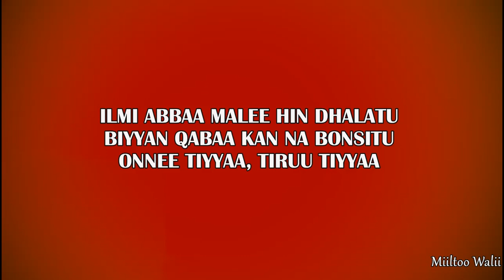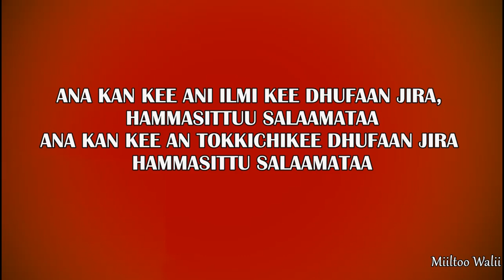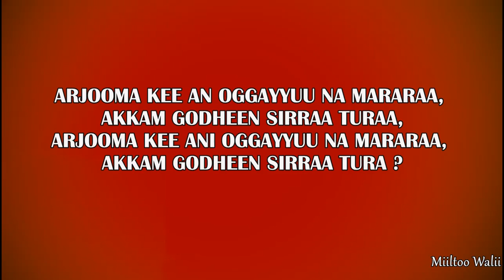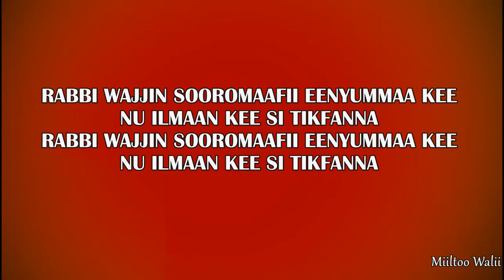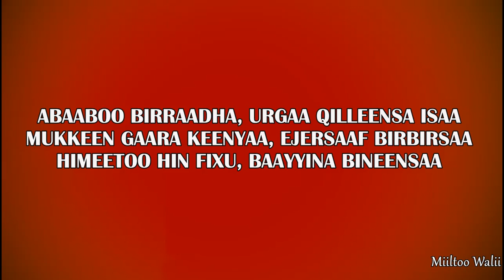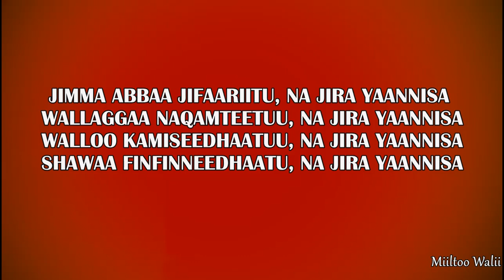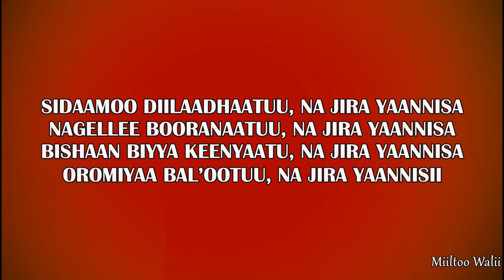QAMAR YUSUF OROMIYAA Lyrics Miiltoo Walii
OROMIYAA
QAMAR YUSUF

TEESSOO NA GAAFANNAAN JEDHEEN OROMIYAA
DHIIGA LAFEE TIYYA BIYYA ABBAA KIYYAA

ILMI ABBAA MALEE HIN DHALATU
BIYYAN QABAA KAN NA BONSITU
ONNEE TIYYAA TIRUU TIYYAA

ANAAFIS OROMIYAA OROMIYAA, OROMIYAA
OROMIYAA, OROMIYAA

HAADHA HAYYUU OGEESSA MARA, YAA JAALATAMTU BIYYA GOOTOTAA
EEBBIFATUU BIYYEE BIYYARRA, YAA OROMIYAA FAKKEE JANNATA
ANA KAN KEE ANI ILMI KEE DHUFAAN JIRA, HAMMASITTUU SALAAMATAA
ANA KAN KEE AN TOKKICHIKEE DHUFAAN JIRA HAMMASITTU SALAAMATAA

DARGAGGOON KEE MAMMAGAALLANI, DHEDHEERO AFROO MUDHII ZINNAARA
SHAMARRAN KEE BABBAREEDANI, ILKEEN ANNANI WAYYAAN AREERA
ARJOOMA KEE AN OGGAYYUU NA MARARAA, AKKAM GODHEEN SIRRAA TURAA,
ARJOOMA KEE ANI OGGAYYUU NA MARARAA, AKKAM GODHEEN SIRRAA TURA ?

OROMIYAA, OROMIYAA

YAA QUUBSITUU HALAGAAF FIRAA HUNDEE KUSHOOTI KAN NUBIYAADHA
YAA ANGAFII SIRNA WALABA, KAN DIMOKRAASII ADDUNYAA KANA
RABBI WAJJIN SOOROMAAFII EENYUMMAA KEE NU ILMAAN KEE SI TIKFANNA
RABBI WAJJIN SOROMAA FII EENYUMMAA KEE SI TIKFANNAA

ABAABOO BIRRAADHA, URGAA QILLEENSA ISAA
MUKKEEN GAARA KEENYAA, EJERSAAF BIRBIRSAA
HIMEETOO HIN FIXU BAAYYINA BINEENSAA
MAAL AYYAANNI OROMOO
MAAL AYYAANNI OROMOO
BINEENSA GAARAA ILLEETUU, NA JIRA YAANNI ISA
MUKKEEN GAARA KEENYAATUU NA JIRA YAANNISA
BISHAAN LAGGEEN KEENYAATUU, NA JIRA YAANISA
LAGA AWAASH GUDDAATUU, NA JIRA YAANNISA
QE’EE WARRA KEENYAATUU,  NA JIRA YAANNISAA
ILUU ABBAA BOORAATUU, NA JIRA YAANNISAA
BAALEE GOBBAA KIYYAATU, NA JIRA YAANNISA
JIMMA ABBAA JIFAARIITU, NA JIRA YAANNISA
WALLAGGAA NAQAMTEETUU, NA JIRA YAANNISA
WALLOO KAMISEEDHAATUU, NA JIRA YAANNISA
SHAWAA FINFINNEEDHAATU, NA JIRA YAANNISA
HARARGEE BALLOODHAATU, NA JIRA YAANISA
ARSII ASALAADHAATU, NA JIRA YAANNISA
SIDAAMOO DIILAADHAATUU, NA JIRA YAANNISA
NAGELLEE BOORANAATUU, NA JIRA YAANNISA
BISHAAN BIYYA KEENYAATU, NA JIRA YAANNISA
OROMIYAA BAL’OOTUU, NA JIRA YAANNISII